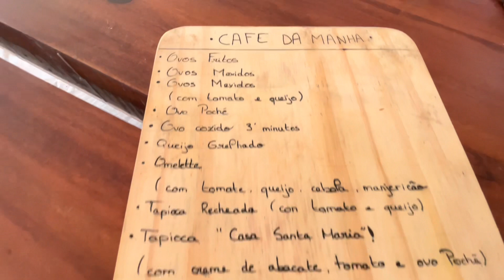2022 Casa Santa Maria Tatajuba Kitesurf